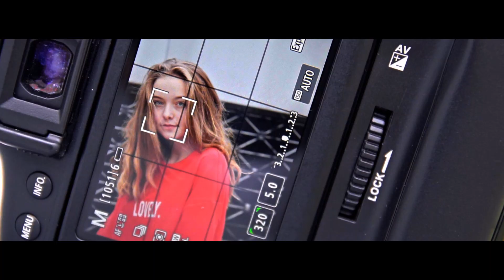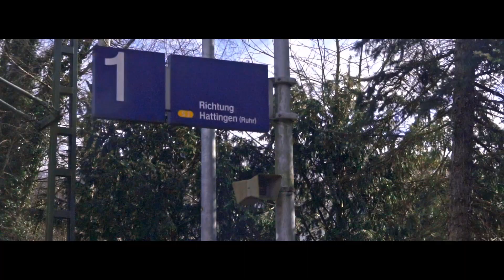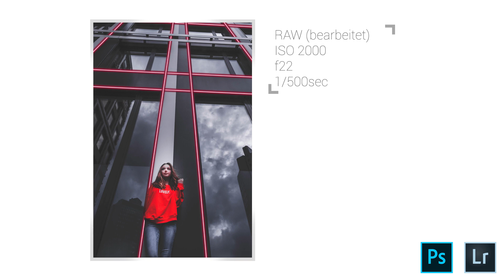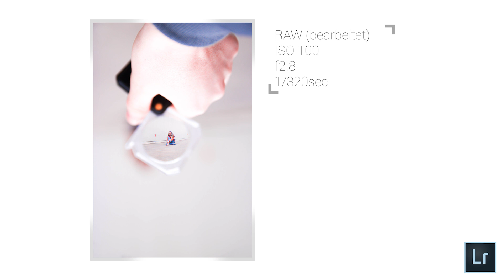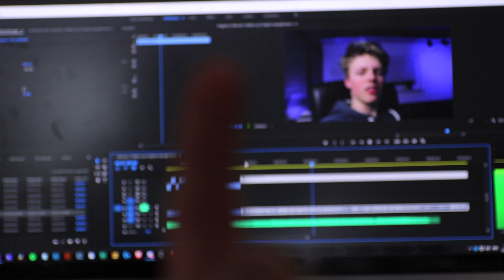Ein Level Up für dein Foto - #006 Fotografie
Endlich habe ich das Video zur Hintergrund und Vordergrundunschärfe fertig.
Viel Spaß!